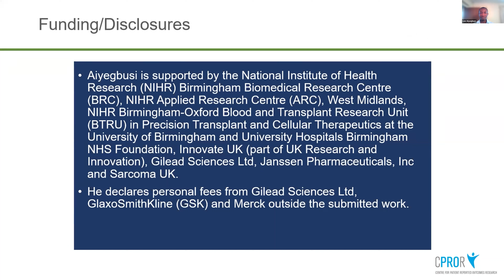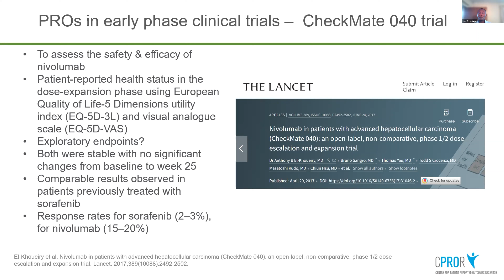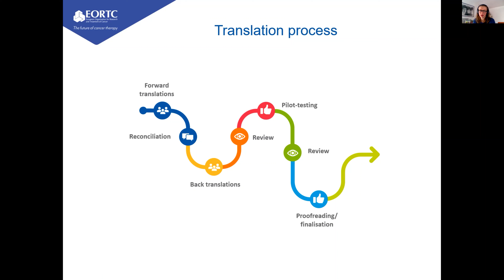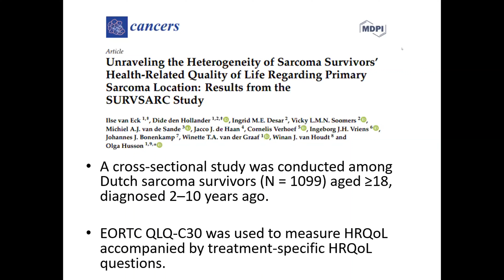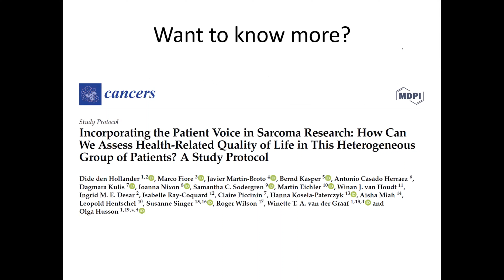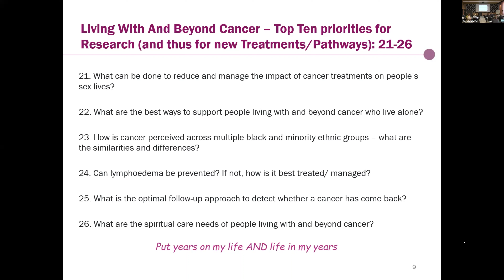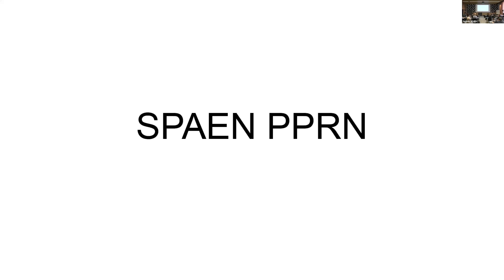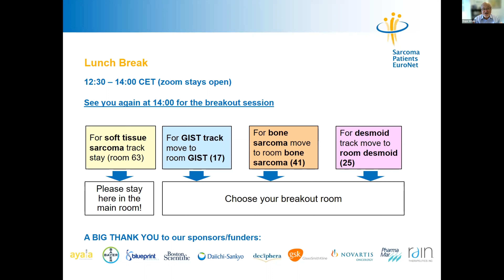SPAEN Annual Conference 22: Quality of Life, PROs and long-term survivorship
At the SPAEN Annual Conference, patient advocates from the international sarcoma, GIST and desmoid patient community come together, interact with top sarcoma experts, have access to state-of-the-art medical and scientific information and exchange best practice in patient advocacy and capacity building among each other.

In this session on day 2, the topic of Quality of Life, Patient Reported Outcomes (PRO) and long-term survivorship is discussed by Lee Aiyegbusi, UK, Dagmara Kulis, Belgium, Olga Husson, Netherlands and Richard Stephens, UK, moderated by Roger Wilson, UK.